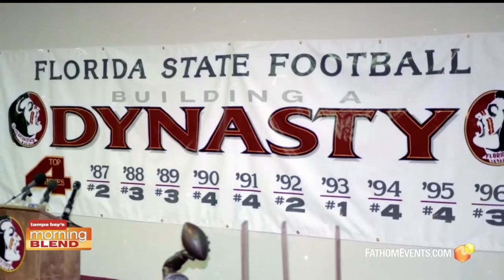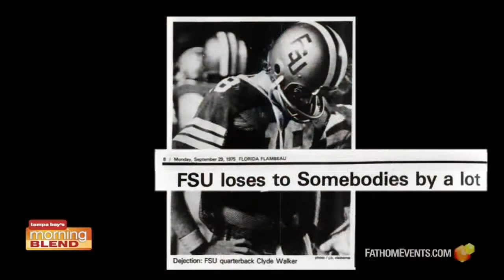Bobby Bowden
We sit down and talk with Bobby Bowden.